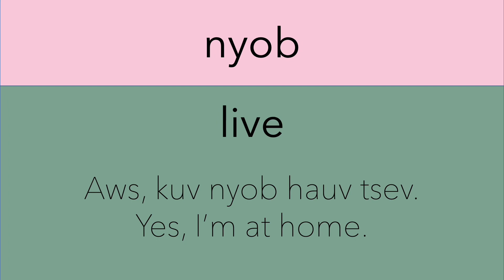December 14, 2022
Where do you ‘nyob’ right now? Are you at work? At home?

LINKS

Our website has coaching, custom worksheets, audio files, personalized lessons and more: 📕📗📘📙📝 💿

-Sarah / Nkauj Dawb 🌸